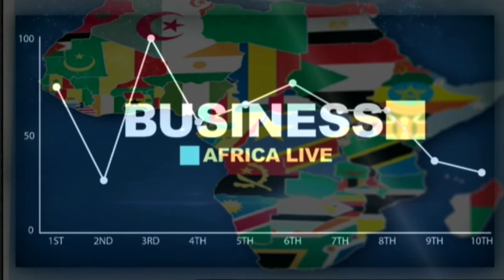BTA: Sustainable Agricultural Investment in Africa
Winston Tackie (host) interviews Ebenezer Echiri Mensah, Business Analyst on the Trending Economic Issues segment on the Business Africa Live show on BTA.